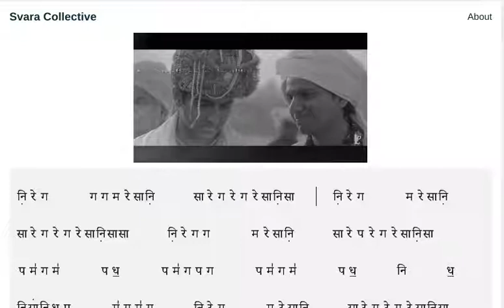'Moh Moh ke Dhaage': Tutorial with Sargam Notations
Sung by Papon and composed by Anu Malik.

Notations for the whole song

You can find many more SRGM song notations in English, Hindi as well as Piano